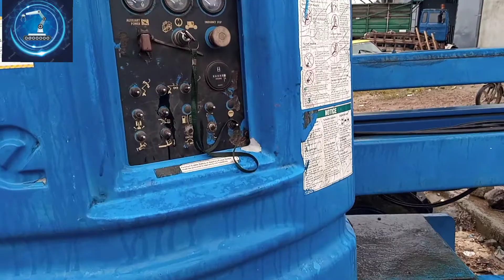Génie Élévateur la Nacelle Machine pour chantier , pour tientre les hauteurs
c'est une machine qui permet d'atteindre les hauteurs dans les chantiers pour  faciliter le travail  lors des constructions et  à louer en cas de besoin de me contacter